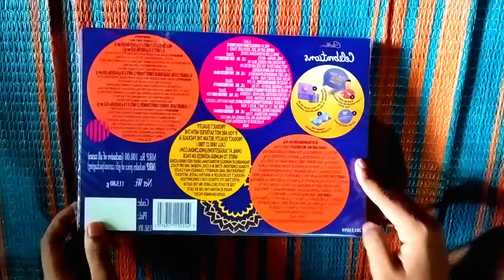I RECEIVED A GIFT FROM YOUTUBE 🪔😅l BGMI MONTAGE | OnePlus,9R,Nord,RedmiNote8Pro,PocoX3Pro,Realme7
I RECEIVED A GIFT FROM YOUTUBE ON THE OCCASION OF DIWALI🪔😅l BGMI MONTAGE | OnePlus,PocoX3Pro,Realme7

FINALLY I'M PLAYING BGMI IN TV 📺😅 |  BGMI MONTAGE | OnePlus,9R,Nord,RedmiNote8Pro,PocoX3Pro,Realme7

Let Me Down Slowly ⚡BGMI MONTAGE OnePlus,9R,Nord,NeverSettle,RedmiNote8Pro,PocoX3Pro,Realme7,iPhone

Device:
▶ Recorder:

Graphics:
Finger Type: 4 Finger | Gyroscope (Always On)

Plz Ignore tags:
bgmi
Montage
oneplus8t
Fragmovie
ProPlayer
PubgMobile
bgmimontage
PUBGMontage
iphone11
iPhone xr
OnePlusNord
NewOnePlusNordMid
OnePlus7T
Oneplus
realme 7
pubgmalayalam
pubgindonesia
pubgsingapore
pubgmalaysia
pubgbangladesh
pubgindia
pubgpakistan
pubgkr
pubgglobal
pubglite

bgmi
Montage
oneplus7t
Fragmovie
ProPlayeR
PubgMobile
bgmi montage
PUBGMontage
iphone11
iphone xr
OnePlusNord
NewOnePlusNordMid
OnePlus7T
OnePlus
realme7
pubgmalayalam
pubgindonesia
pubgsingapore
pubgmalaysia
pubgbangladesh
pubgindia
pubgpakistan
pubgkr
pubgglobal
pubglite
MegaOp Control, sensitivity
eteno control, sensitivity
jazzx control, sensitivity
kaztro
kaztropubg
mortal
kinganbru
hardscope
lenqie gaming control, sensitivity
classified yt
synzx indo
synzx face
synzx controls
synzx control and sensitivity
synzx control and sensitivity 2022
1 finger + gyroscope
2 finger + gyroscope
3 finger + gyroscope
4 finger + gyroscope
5 finger + gyroscope
6 finger + gyroscope
7 finger + gyroscope
8 finger + gyroscope
9 finger + gyroscope
10 finger + gyroscope
thumb player
finger claw
VPN pubg, bgmi,pubgkr
10 fps b
chinese skillsetI RECEIVED A GIFT FROM YOUTUBE ON THE OCCASION OF DIWALI🪔😅l BGMI MONTAGE | OnePlus,PocoX3Pro,Realme7
chinese drills
indian skillset
colse combot
extreme skillset
impossible skillset
Android skillset
jabaan gaming
light it up bgmi montage
Jonathan controls
Jonathan sensitivity
best 2 finger controls
sukuna playz
SAMSUNG A3,A5,A6,A7,J2,J5,J7,S5,S6,S7,59,A10,A20,A30,A50,A70

OnePlus,9R,9,8T,7T,,7,6T,8,N105G,N100,Nord,5T,NeverSettle